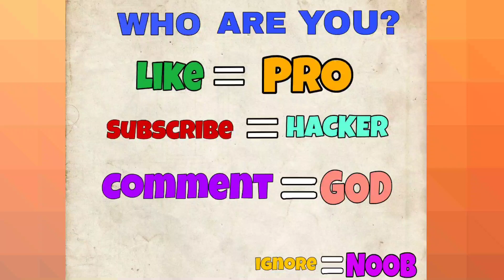Noob Vs Pro Vs Hacker In Pancake Run Gameplay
Wellcome to my channel I make video walkthrough and funny video games

VIDEO TITLES
Noob vs PRO Vs Hacker vs God |Game 3D | Game Video Funny
Gameplay Video MissGaming4k

Aaj hum khel rahe hain

Hacker = Comments
Pro Like
Noob = ignore

Hey, i'm Miss gaming . Gaming Channel on YouTube! Upload daily gameplay funny &
best moments videos compilation  NOOB vs PRO Vs HACKER Vs GOD). You can
find a lot of videos all in 1080p 60fps HD Quality of the most popular mobile
games

comment, news reporting, teaching, scholarship, education and research, Fair
infringing.

13+ *As per recent FTC regulations, the ganes on this channel are not in
any way an indicator of its intended target audience. Videos may contain
mature language, themes and topics, and are therefore not recommended to
Viewers under the age Of l3. Our tag

OUR QUERIES

Pancake Run
pancake Run Game play
Noob vs pro vs hacker pancake Run
pancake Run noob vs pro vs hacker